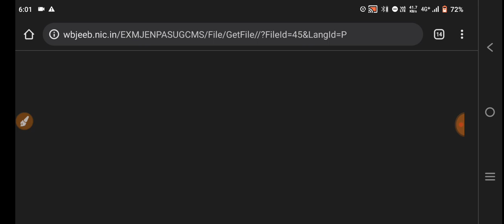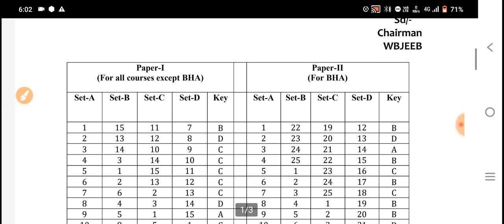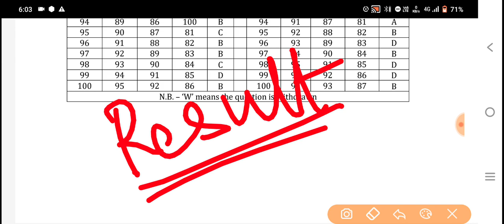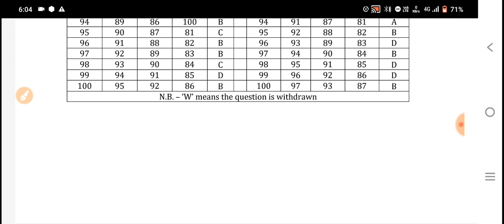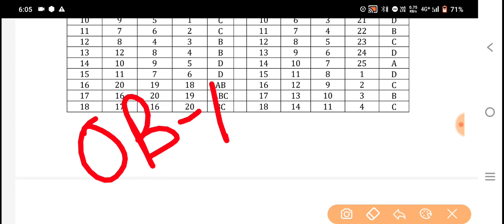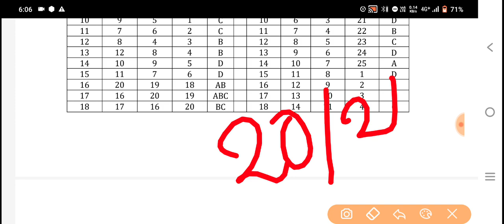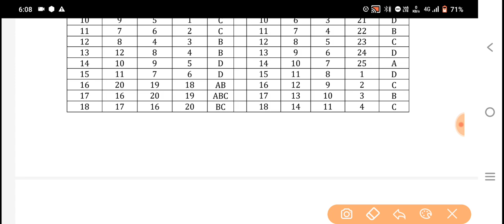JENPAS UG 2022 Final Answer| JENPAS UG 2022 Final Answer Key | JENPAS UG Cut off marks| JENPAUH 2022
JENPAS UG 2022 Result date | JENPAUH 2022 cut off marks | JENPAS UG 2022 Counselling process | JENPAS UG 2022 Cut off marks